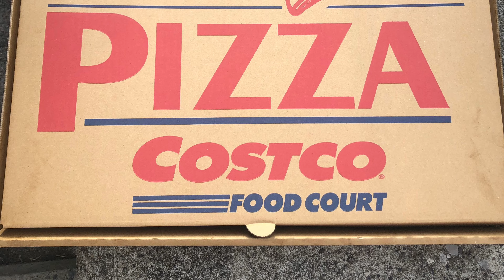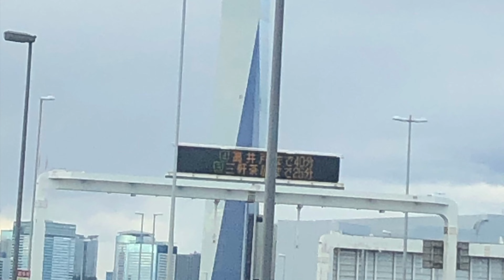Tokyo , na stress at na challenge sa driving . Bisperas ng Bagong Taon !!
Destination
Chiba city -Tokyo-city -Saitama City
enjoy life !!